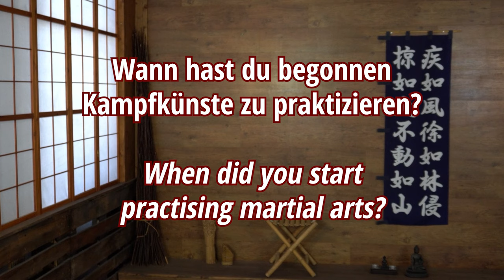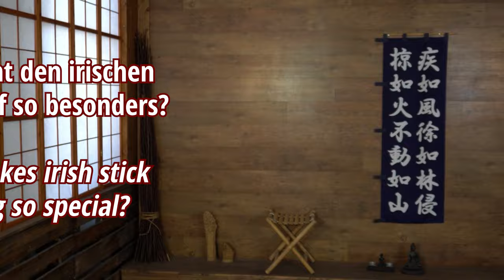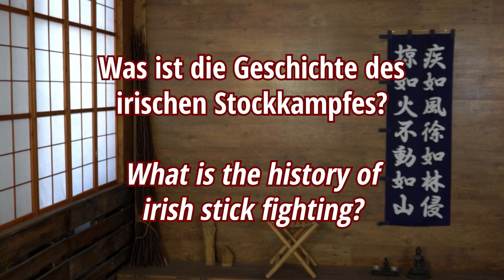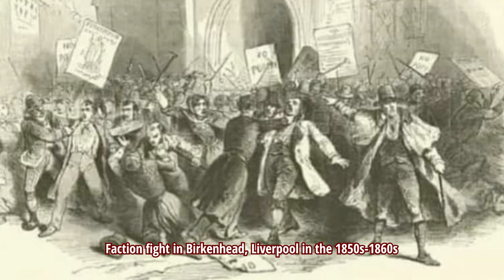Interview mit Simon Keegan über Irish Stick Fighting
*Keegan Bata - Irish Stick Fighting*

Wir sind auf den Spuren der Kampfkünste in Europa nach Manchester gereist und haben Simon Keegan kennengelernt. Simon Keegan ist Großmeister der Keegan Bata, einer Schule für irischen Stockkampf (Irish Stick Fighting). In diesem Interview gibt er uns Einblicke in seinen Werdegang und in die Geschichte von Irish Stick Fighting. Er erzählt über die Ursprünge des Shillelagh, die Geschichte seiner Familie, die tief mit der Geschichte von Irland und den irischen Einwanderern in Liverpool verwurzelt ist.

*Kapitel:*
00:00 Einleitung
00:57 Wann hast du begonnen Kampfkünste zu praktizieren?
02:11 In welchem Alter hast du mit Irish Stick Fighting begonnen?
02:40 Was macht den irischen Stockkampf so besonders?
04:30 Was ist die Geschichte des irischen Stockkampfes?
13:14 Verabschiedung

Alle Bilder, sofern nicht anders gekennzeichnet wurden uns von Simon Keegan dankenswerterweise zur Verfügung gestellt.

Haben wir dein Interesse geweckt❓
Dann steig ein in die Sobudo Academy❗